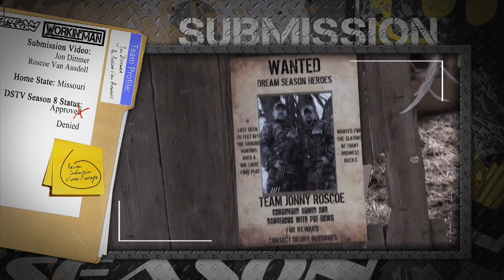Team Profile: Jon & Roscoe - Dream Season Workin' Man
Catch Dream Season Workin' Man on the Outdoor Channel Tuesdays at 9:30 p.m. Central.

Keep up with the Workin' Men and all the Drury team